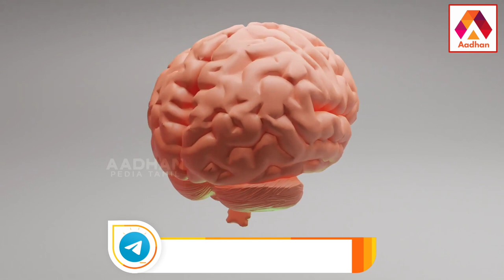உங்கள் முடியின் ரகசியம் | Hair Secrets | Science Behind Hair | மயிர் | ரோமம் | AadhanTamil